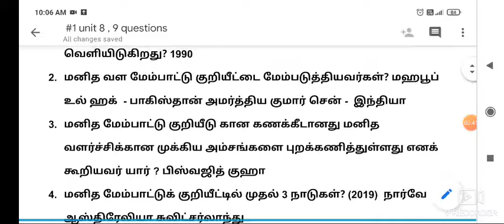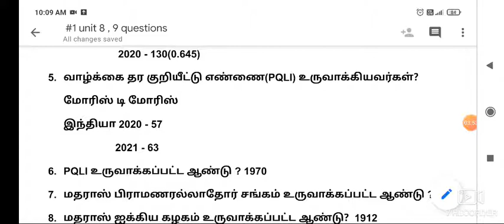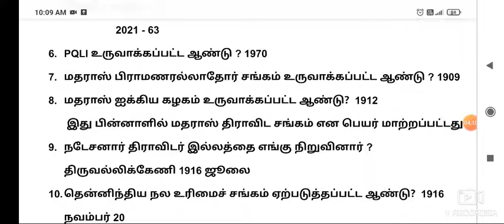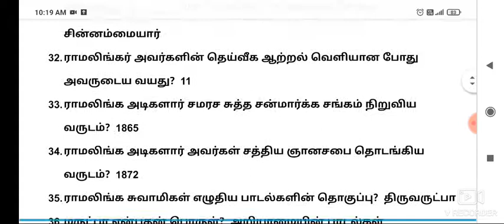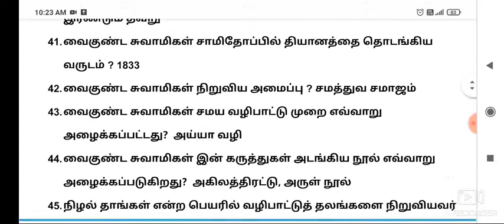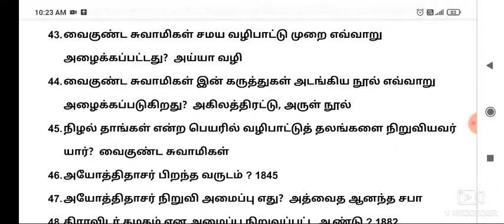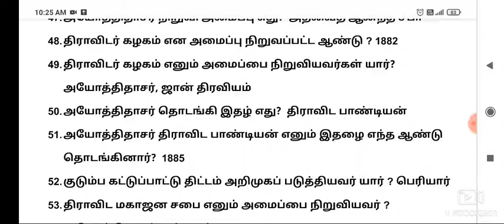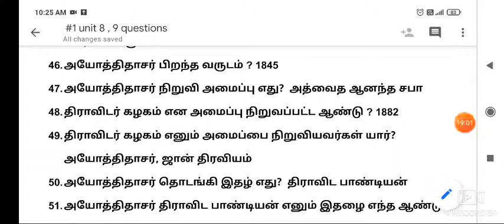Day 1 - Unit 8,9 Important 50 questions - TNPSC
for pdf
Karthik Apjs
TNPSC TRAINER
வெற்றிக்கு தேவை கடின முயற்சி அல்ல..தொடர் முயற்சியே..🏇🏇🏇

If link not working follow these steps
1.Go to telegram
2. Type TNPSC Trainer
3.Only one channel is available in this name
4.Select the channel
5.Join in Channel
6.My photo with Blue t shirt is as DP of Telegram